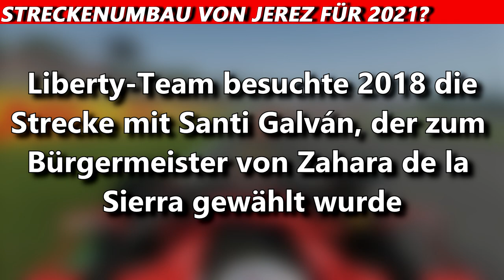Wird die Strecke von Jerez für 2021 umgebaut? | F1 News | Maik's F1 Channel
Sollte die F1 2021 von Barcelona nach Jerez wechseln, wird die andalusische Strecke umgebaut, auch wegen der Sicherheit. Der Stadtrat von Jerez und die Verantwortlichen der Junta de Andalucía führten Gespräche mit Liberty und der FIA. Weitere Infos im Video.